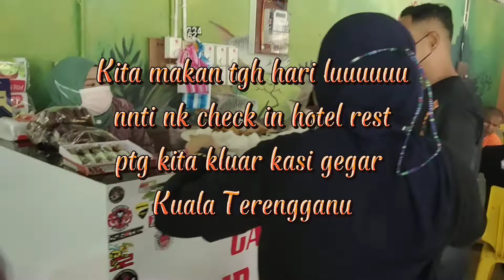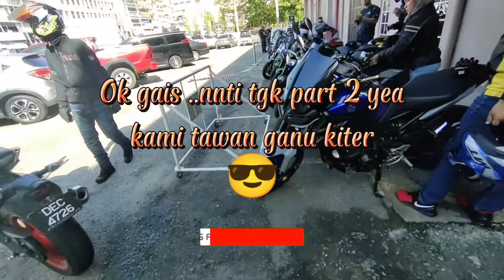Attack Penyu Ganu kiter part 1/2022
3 HARI 2 MALAM
📆Tarikh :18hb -20hb February 2022
🏩HOTEL: Seri Malaysia Kuala Terengganu
🏩HOTEL: eRYAbySURIA Cherating

RV BHP Gombak :
6:00am (Solat Subuh)
7:00am (Tayar Golek)

📌Route Tentative :
Day 1 KL-Karak-LPT-KTG - 4 hr 27 min (422 km)
Day 2 KTG-LPT-KTan - 2 hr 40 min (200 km)
Day 3 KTan-Karak-KL

☀️Day 1 18 Feb 2022
06:00am-Berkumpul/BFST/fullgass
06:45am-Briefing/Doa
07:00am-OTB fly to next Pit Stop (107km) 1h15m est.)
08:15am-Pit Stop 1 RNR Temerloh fullgass
09:00am-OTB fly to next Pit Stop (131 km 1h16m est.)
10:20am-Pit Stop 2 RNR Perasing R&R fullgass
10:35am-OTB fly to next Pit Stop (79km 1H00m est.)
11:35am-Pit Stop 3 RNR PAKA (Fullgass)
11:45am-OTB fly to next Pit Stop (105km 1H05m est.)
12:45am-Pit Stop 4 Petronas Tok Jiring KT (Fullgass)
12:50pm-Lunch @Restaurant Di Warung Santai D’River
03:00pm-Check in Hotel (Rest)
06:00pm-Viral Bridge/PhotoGroup/RoadTour
09:00pm-Dinner @Restaurant seafood kuala Ibai
12:00am-Balik Hotel Tidur B2b

🌞Day 2-19 Feb 2022
08:00am-Breakfast dihotel
11:45am-Checkout/PhotoGroup
12:30pm-Pit Stop 3 Caltex Ladang KTG (Fullgass/kumpul)
12:45pm-Lunch @Nasi Dagang Atas Tol 3
01:30pm-OTB fly to next Pit Stop (115km 1H30m est.)
02.30pm-Pit Stop 4 RNR PAKA (Fullgass)
02.45pm-OTB fly to next Pit Stop (85km 1H10m est.)
03:55pm-Check in Hotel @Cherating
04:00pm-Free & Easy
09:00pm-Dinner Di (AKAN UPDATE NANTI)
12:00pm-Balik Hotel Tidur B2b

*🌝Day 3-20 Feb 2020
11:00am-Checkout/PhotoGroup/Lunch
01:00pm-Pit Stop 5 RNR Gambang (Fullgass)
01:20pm-OTB fly to next Pit Stop (155km 1H35M)
02:30pm-Pit Stop 6 RNR genting sempah (Fullgass)
03:00pm-Toll Gombak (photo group/bersurai)